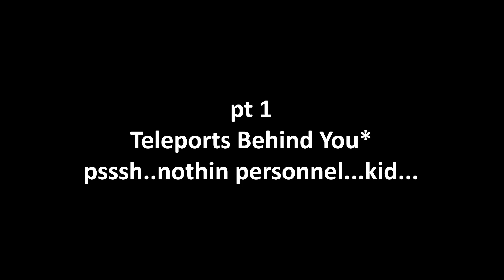I 100% created all of these Ottoman cities naturally. I didn't take any of them, why do you ask?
00:00 - Intro
00:19 - Game Setup
00:27 - Mods Setup
00:34 - pt 1: Teleports Behind You* psssh..nothin personnel...kid...
10:29 - pt 2: how to make an entire country hate you with 1 word
19:20 - pt 3: A Boes Educational Film
28:45 - END